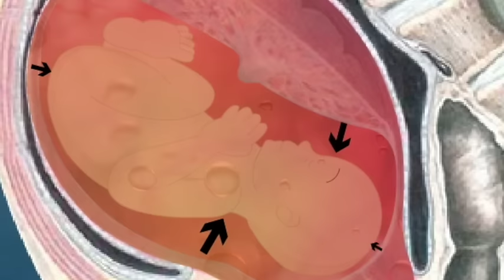Pregnancy | Hindi | Week by Week - Week 30 | गर्भावस्था - सप्ताह 30 - Month 8